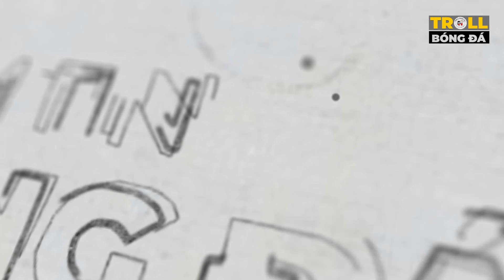Việt Nam - Indo Và Những Lần Đối Đầu | Ronaldo Lọt TOP Sao Nam Ăn Mặc Xấu Nhất Hành Tinh